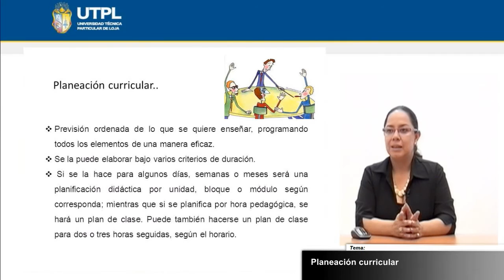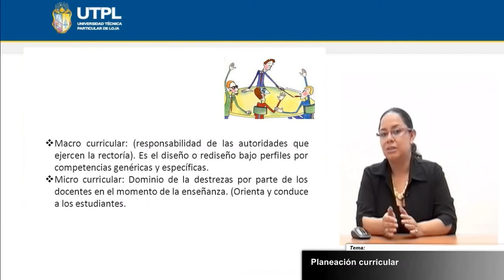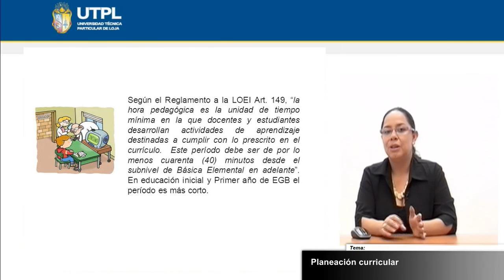UTPL PLANEACIÓN CURRICULAR [(CIENCIAS DE LA EDUCACIÓN) (PLANIFICACIÓN CURRICULAR)]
Planificación Curricular
Tema: Planeación Curricular
Ponente: Dra. Enith Quezada Loaiza